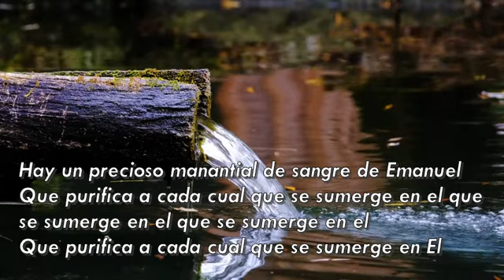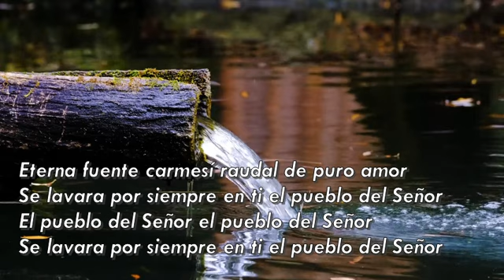Hay un precioso manantial